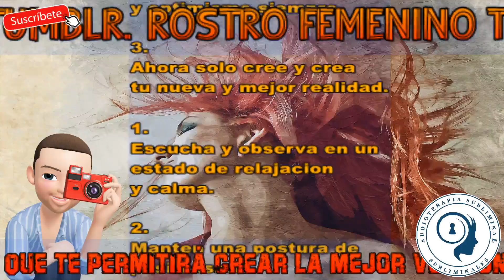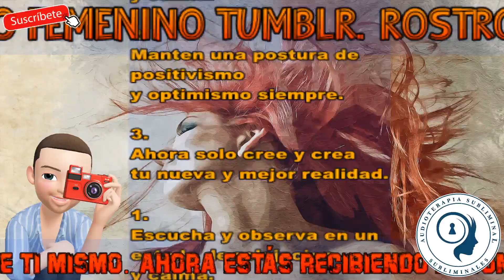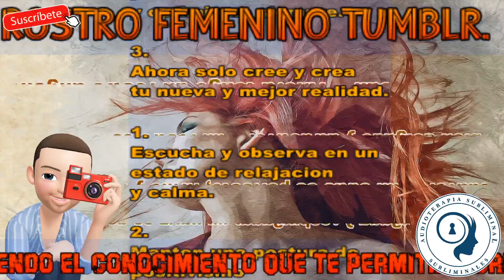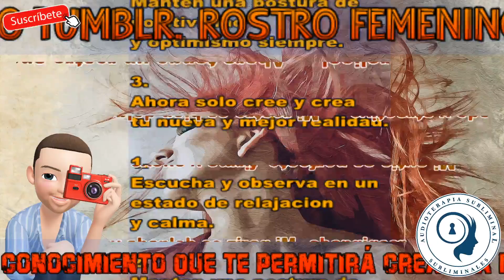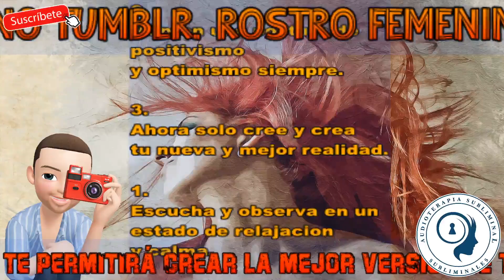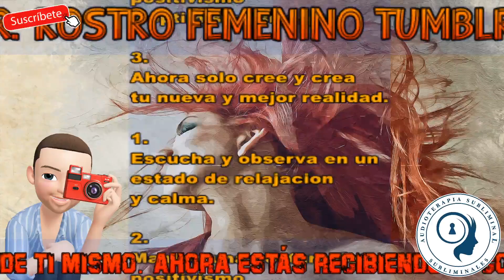😍 ROSTRO FEMENINO TUMBLR ▶ Subliminal para ser BONITA de cara 😱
Todas son únicas y deben estar felices por  las características especiales que hacen ser como son. Es importante comprender que todas han nacido hermosas y tener una cara bonita no es una bendición de solo unas pocas chicas. Con cuidados diarios mas la audioterapia, todas pueden tener una cara bonita y radiante. Si sigues rutinas constantes y practicas hábitos saludables, ten por seguro que con el tiempo manifestara tu cara bonita.

Contenido del material.
ROSTRO FEMENINO TUMBLR

AFIRMACIONES SUBLIMINAL:
1. Ahora tengo un rostro angelical.
2. Mi piel es perfecta.
3. Mi rostro es bien delgado y atractivo.
4. Mi cabeza es simétrica a mi rostro.
5. Mis cejas tienen la forma y tamaño ideal.
6. Mis ojos son del color deseado con la forma y tamaño ideal.
7. Mis pestañas son onduladas, gruesas, ordenadas y abundantes.
8. Mi nariz es delgada y respingada.
9. Mis labios son rojos, sanos, gruesos con forma y tamaño ideal.
10. Mi sonrisa es tan bella que deslumbra.
11. La piel de mi rostro parece la mas hermosa porcelana.
12. Obtengo los resultados extremadamente rápidos.
13. Estoy en paz, tengo una mente abierta, me relajo y disfruto de la terapia.

FRASES DE ESTIMULO:
1. Tienes un rostro hermoso y angelical.
2. Tu rostro es perfecto, delgado y atractivo.
3. woooo tienes un rostro y una cabeza simétrica.
4. Tus cejas son totalmente perfectas e ideales.
5. Tus pestañas son hermosas y atrapantes.
6. Tienes una nariz hermosísima y muy elegante.
7. Tu piel es porcelana de la más alta calidad.
8. Tus labios carnosos y delicados son muy atrayentes.
9. Cautivas a todos con tu hermosa sonrisa.
10. Tu mirada es angelical.
11. Wooo el color de tus ojos es hermoso.
12. La simetría y la belleza de tu rostro es fascinante.
13. Destaco de ti que siempre estás en paz y armonía.

¿Porque los audios subliminales no me están funcionando?

En cuánto tiempo se perciben los resultados:
Se perciben los resultados dependiendo del tema, de la situación y de la persona, por ejemplo: Un audio para concentrarse y estudiar, se percibirá en poco tiempo los resultados, pero en los audios para sanar una enfermedad o los audios para cambiar algo de nuestro físico o entorno, los efectos se irán notando quizas en un lapso más prolongado, dependiendo del cumplimiento de las normas establecidas. También esta variable es consecuencia de la capacidad del subconsciente para asimilar el mensaje y ponerlo por obra.
En síntesis, no hay una receta mágica para acelerar los resultados, ya que los mismos depende de muchas variables, no obstante he observado en todo este tiempo que las personas ansiosas que quieren resultados rápidos son las que tienen los resultados más lentos, y las personas relajadas obtienen los resultados más rápidos.

Cualquier cambio que una persona quiera hacer que no se pueda formar en la conciencia, se debe crear en la mente subconsciente. Es por tal motivo que el audio-vídeo subliminal trabaja haciendo que el subconsciente absorba los mensajes como verdad absoluta, por lo cual la mente obedece en consecuencia.
Una vez que se eliminan las creencias limitantes, no hay nada que pueda detener la mente para lograr nuevos objetivos, de tal manera que se crea la realidad que uno desea.

Cómo escuchar los audios subliminales.
1º- No utilizar los audios subliminales en una situación en la que sea necesario estar alerta, como por ejemplo al volante.
2º- Lo ideal es escuchar solo un audio, sin embargo puedes escuchar dos audios si ya has desarrollado un nivel claro de subconsciencia y sabes lo que haces.
3º- Con 1 hora diaria debería ser suficiente, dependiendo de la persona, para en 3 semanas empezar a notar el progreso, sin embargo cuanto más los escuché, más notará los resultados.
4º- Podemos escuchar los audios subliminales mientras dormimos por la noche. Aunque el mayor efecto y la forma más recomendable de obtener resultados es despiertos y relajados.